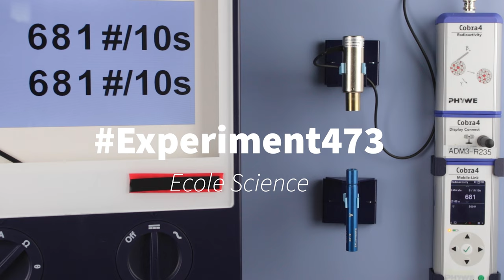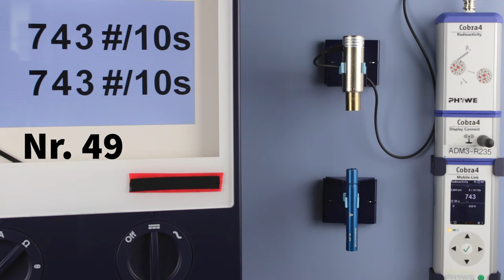Statistische Schwankungen und Häufigkeitsverteilung von Zählraten - Experiment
► Deine Mitarbeit und deine Beiträge sind erwünscht.